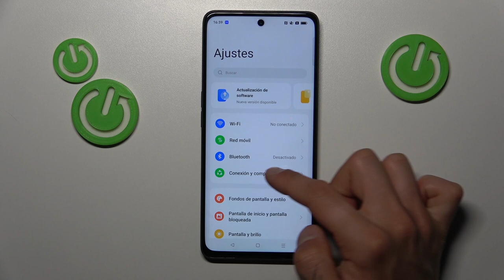Cómo activar el Modo Avión en un clic en tu OPPO F23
Si necesitas desactivar rápidamente todas las conexiones de tu OPPO F23, como la red móvil, Wi-Fi y Bluetooth, puedes activar el Modo Avión con un solo clic. De esta manera, podrás cumplir con las regulaciones de no usar dispositivos electrónicos durante los vuelos o simplemente desconectar todas las comunicaciones al instante. Para activar el Modo Avión en un clic, simplemente desliza el panel de notificaciones hacia abajo desde la parte superior de la pantalla de tu OPPO F23. Luego, busca el icono del Modo Avión y tócalo para activarlo. Una vez activado, todas las conexiones inalámbricas y de red se desactivarán automáticamente. Para desactivar el Modo Avión, simplemente toca nuevamente el icono del Modo Avión en el panel de notificaciones.

¿Cómo activar el Modo Avión en un clic en el OPPO F23? ¿Cómo desactivar todas las conexiones en el OPPO F23?